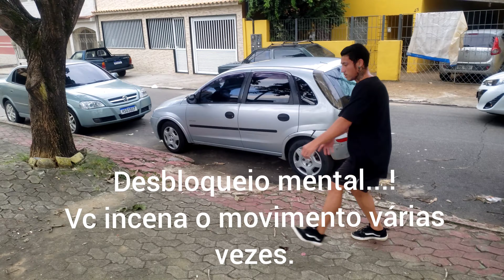APRENDENDO_RÁPIDO... !!! APRENDIZADO RAPIDO PARKOUR FREERUNNING MORTAL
VENHO COM UM PLONO PARA AJUDAR A TODOS 🙏🏽❤